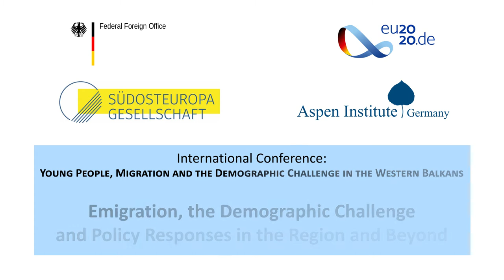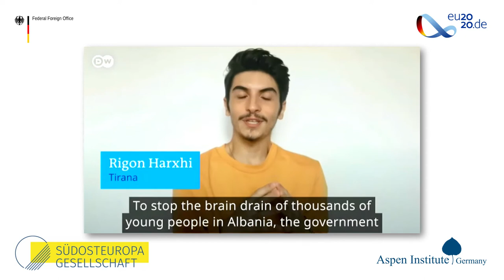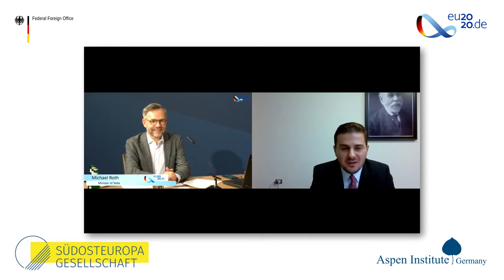Emigration, the Demographic Challenge and Policy Responses in the Region and Beyond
Following the Federal Foreign Minister’s speech, the Ministers of Foreign Affairs from the Western
Balkans, as well as Dubravka Šuica, Vice-President of the European Commission for Democracy and
Demography, and Olivér Várhelyi, European Commissioner for Neighbourhood and Enlargmeent, discuss potential policy solutions to the current challenges jointly with Minister of State Michael Roth, German Federal Foreign Office.